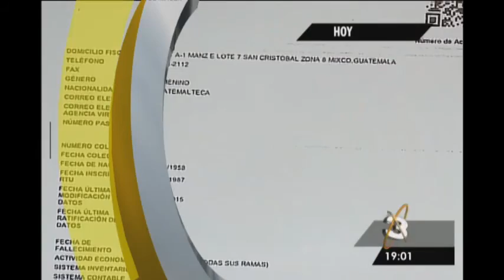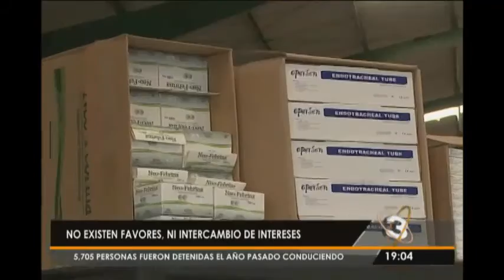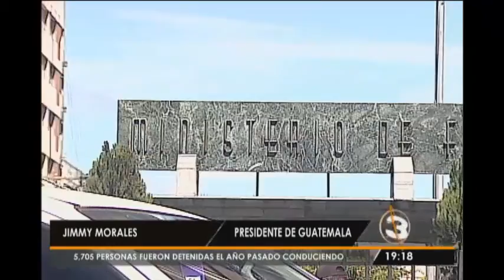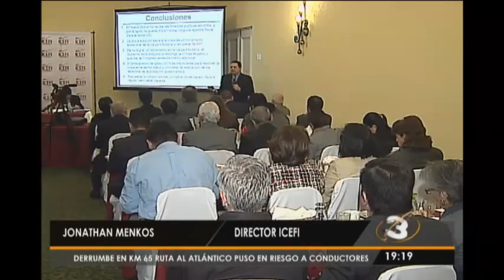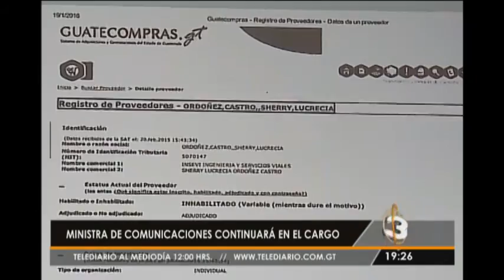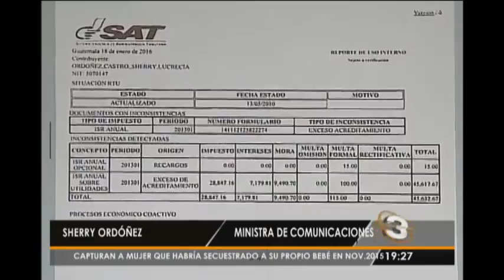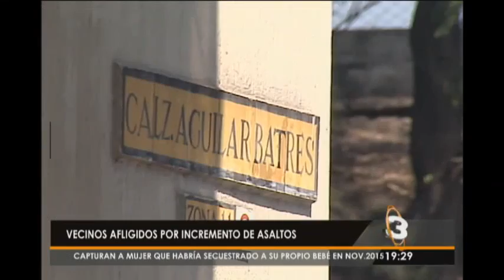Telediario Estelar Programa del 19 de enero 2016